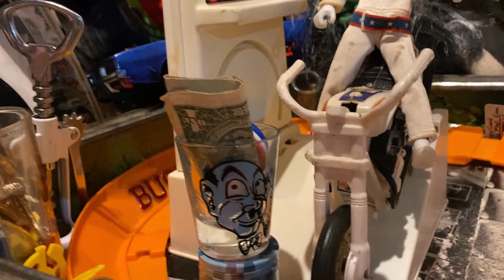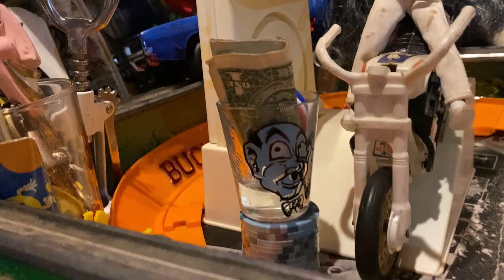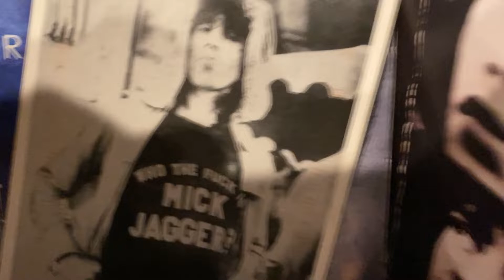Evel Knievel Plot Twisted ( Casino Boogie 22')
Anything can happen in that microcosmic 4th Dimension haha !!